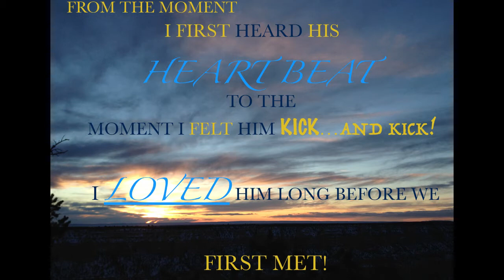12 Month Baby and Animal Mirroring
12 Month Growth Reveal
Just like taking pictures of your pregnant belly grow each month for 9 months. This is the aftermath, when your little angel has arrived! I’ve seen so many different Idea’s for taking pictures of your baby’s growth throughout the year for 12 months. Get your creative juices going and snap pictures of your adorable bundle of joy!

All Animal Pictures in my video are Linked to their Original source Below: